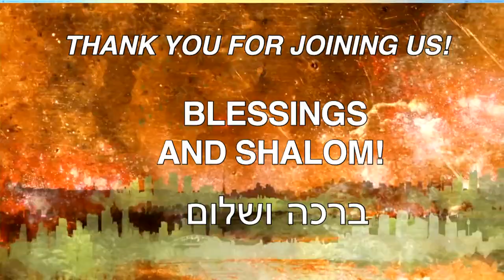Sábado 21 de octubre de 2023: Noé (Noé)